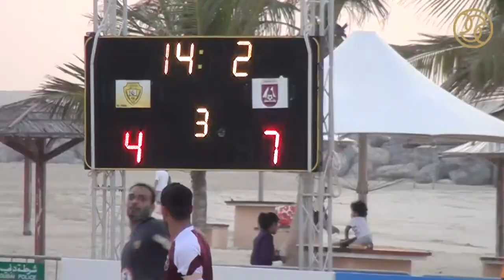الأهلي يهزم الوصل في دوري كرة القدم الشاطئية Al Ahli overcome Al Waslin UAE Beach Soccer League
الأهلي يهزم الوصل 7-4 في دوري كرة القدم الشاطئية الإماراتي
ملعب حديقة الممزر - 15 مارس 2014

ِAl Ahli overcome Al Wasl 7-4 in UAE Beach Soccer League
Mamzar Park Stadium - Match 15th, 2014